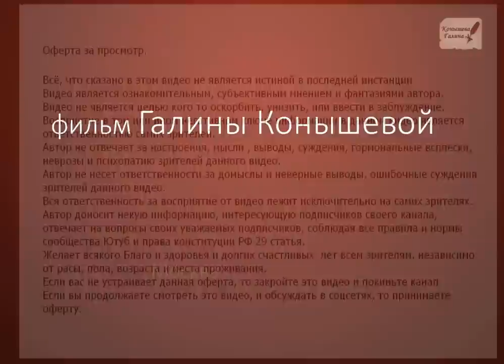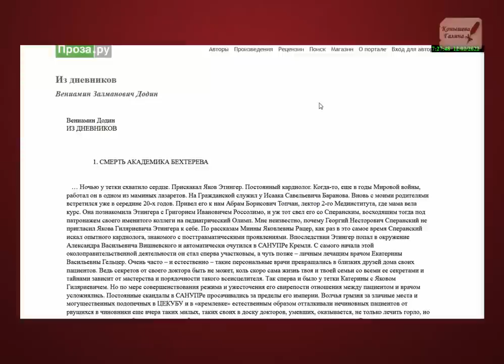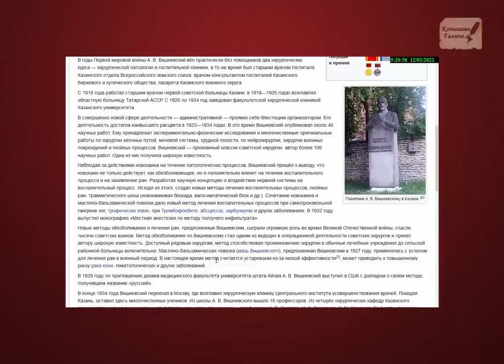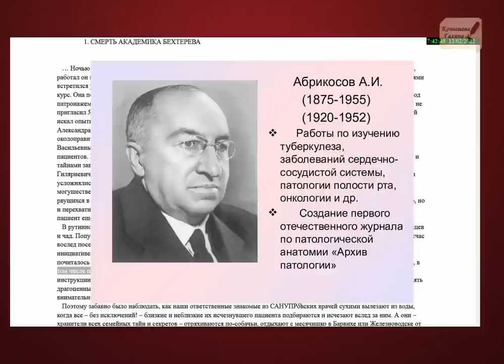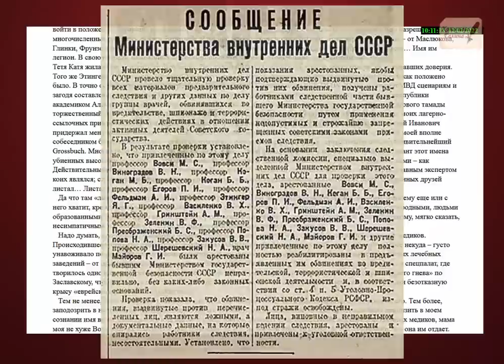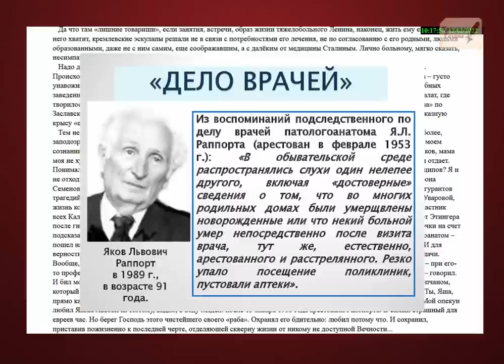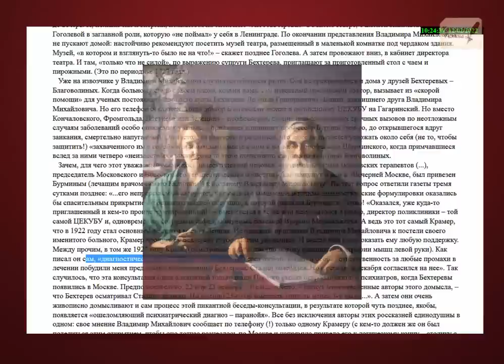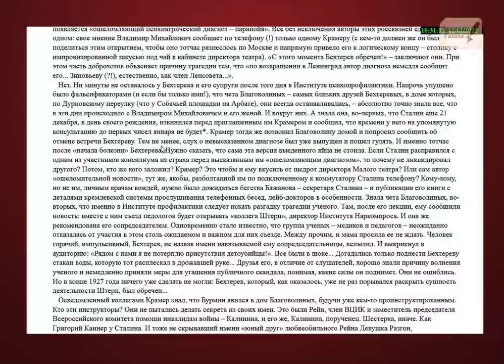СМЕРТЬ БЕХТЕРЕВА. Версия-ШОК! "Дело врачей".1часть.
В смерти академика Владимира Михайловича Бехтерева много странностей. Одних версий несколько. Главная, которую до сих пор распространяют определенная лица-это то, что Сталин, якобы, отомстил врачу-психиатру  за диагноз "паранойя", когда академик Бехтерев его консультировал. Но один человек, близкий к окружению врачей того времени полностью опровергает ее и раскрывает не менее страшные тайны первых лет советской власти.
Поддержать автора канала карта сбербанка 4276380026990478